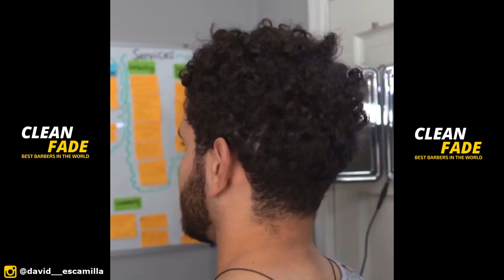BEST BARBERS IN THE WORLD || AMAZING HAIRCUT TRANSFORMATIONS 2021 EP27. HD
Thank you very much for watching this compilation of amazing haircut transformations from the best barbers in the world. I hope you get some haircut ideas from watching this video.

Who won the battle in this episode?

COMMENT DOWN IN THE COMMENT SECTION DOWN BELOW!

BEATS PRODUCER LINKS:
[FREE NO COPYRIGHT BEAT] "Cola" - Hype Freestyle Type Beat | Free Type Beat | Prod. Depo
[FREE NO COPYRIGHT BEAT] 'Among Us' - Hype Freestyle Type Beat _ Free Type Beat _ plxr
[FREE NO COPYRIGHT BEAT] 'Glow' - Hype Freestyle Type Beat _ Free Type Beat _ Rey
[FREE NO COPYRIGHT BEAT] 'Motivate' - Hype Freestyle Type Beat _ Free Type Beat _ Unknown
[FREE NO COPYRIGHT BEAT] 'Blurry' - Hype Freestyle Type Beat _ Free Type Beat _ Getzh

Vielen Dank, dass Sie sich diese Zusammenstellung erstaunlicher Haarschnitt-Transformationen der besten Friseure der Welt angesehen haben. Ich hoffe, Sie bekommen einige Haarschnitt-Ideen, wenn Sie sich dieses Video ansehen. Ich werde jeden Tag erstaunliche Friseur-Zusammenstellungen veröffentlichen, also stellen Sie sicher, dass Sie sich anmelden.

Merci beaucoup d'avoir regardé cette compilation de transformations de coupe de cheveux incroyables des meilleurs barbiers du monde. J'espère que vous aurez des idées de coupe de cheveux en regardant cette vidéo.

Espero que você tenha algumas idéias de corte de cabelo ao assistir este vídeo. Certifique-se de curtir, comentar e se inscrever caso tenha gostado do vídeo. Estarei postando compilações incríveis de barbeiros todos os dias, então certifique-se de se inscrever.